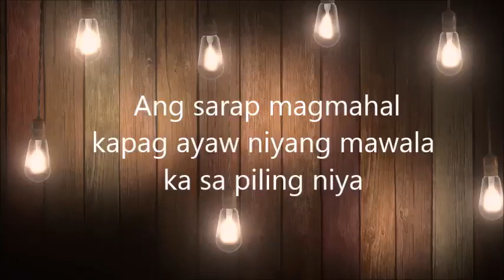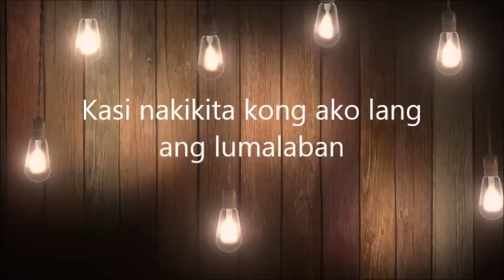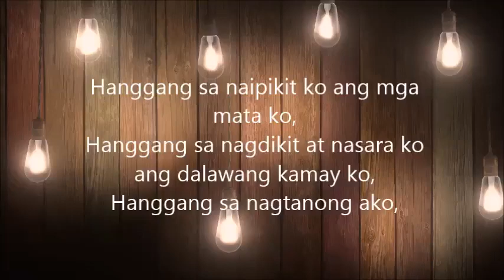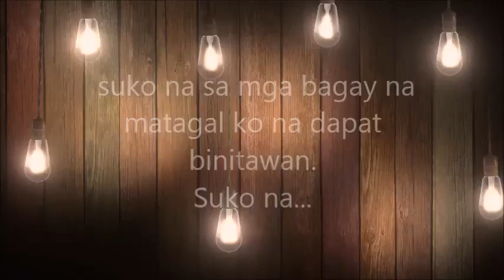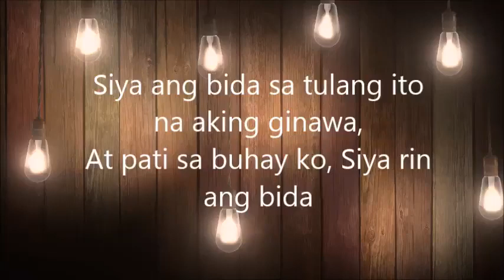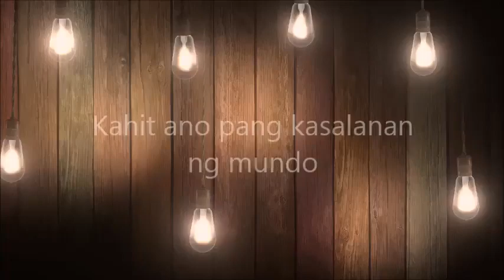Salamat Sa Muling Liwanag | Spoken Word Poetry | Jazzmine Yee & Kylla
Salamat Sa Muling Liwanag by
Jazzmine Yee and Kylla

Credits to: Jazzmine Yee

FilipinoSpokenWords
Jazzmine Yee
Kylla
Salamat Sa Muling Liwanag
Tagalog Spoken Word
Spoken Words Poetry